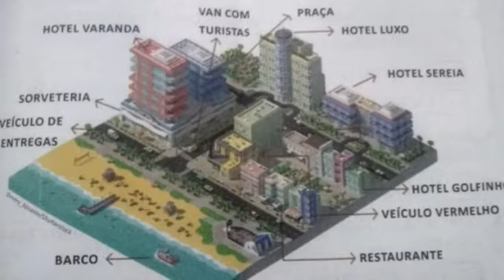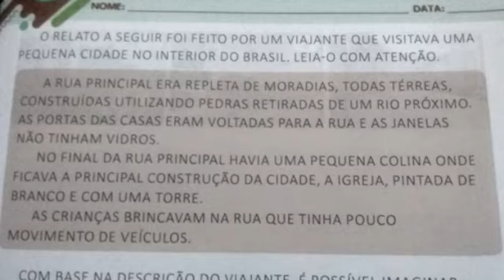Aula dia 01 l 10 - 1° ano - Geografia